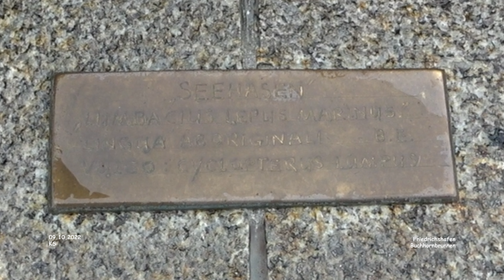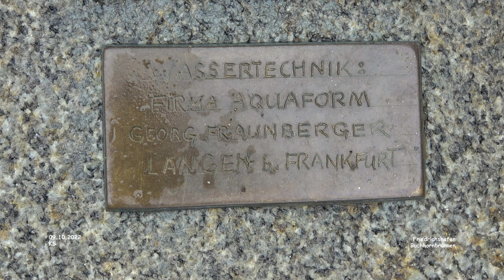Buchhornbrunnen - Friedrichshafen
Urlaub Friedrichshafen - Bodenseekreis

Buchhornbrunnen - Friedrichshafen - Bodenseekreis